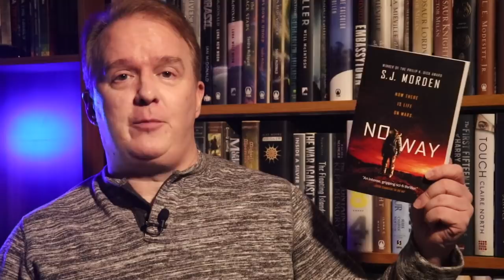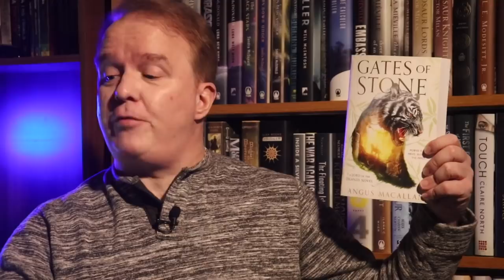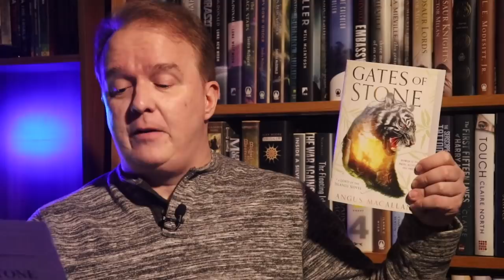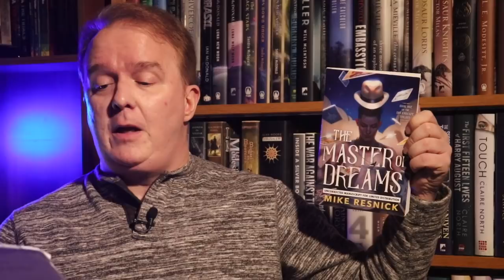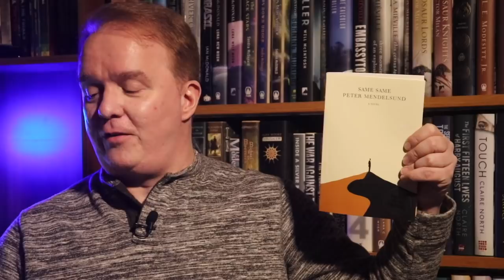SFF180 | Mailbag Monday | January 28, 2019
Finally have a nice large Mailbag for the new year, and it's filled with some exciting arrivals!

Support SFF180!